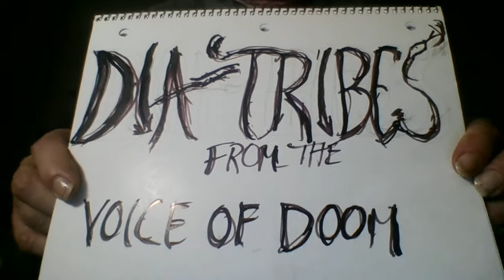S1 E7 Hypocrisy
From Hypocrisy to "Impunicity" VOD explains the malevolence.